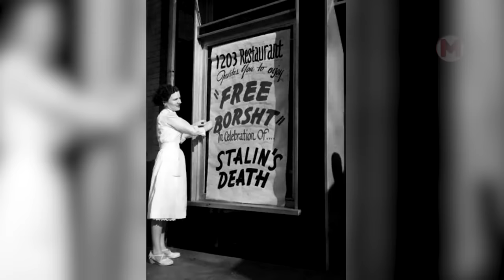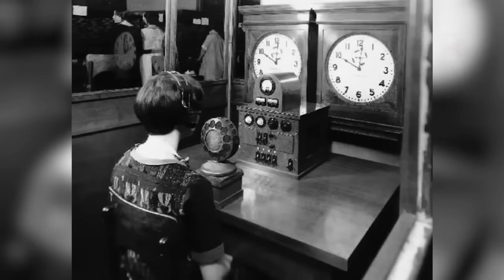50 Historical Old Photos From Past You Must See | Rare Old Historical Vintage Pictures for You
50 Rare Historical Photos

The world of interesting photos.

As you know, each of us takes pictures of a lot of things every day. But just a few decades ago, it was much more difficult to take a photo, so there are not so many really interesting pictures preserved from that era. And if we talk about photos from a century ago, then it's not so easy to find something really amazing. Nevertheless, there are still many pictures that have survived to this day while being surprising, and sometimes even shocking! You will see all of them right now!